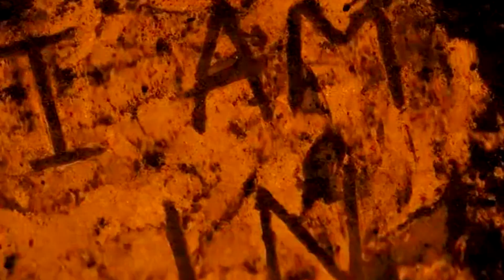Doctor Who | Twelve x Clara - Whouffaldi | BOOM CLAP - Charli XCX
Doctor Who Tribute
Whouffaldi / Whouffle - Twelve & Clara
Contains use of clips and images featuring Whouffaldi!
Song: Boom Clap by Charli XCX